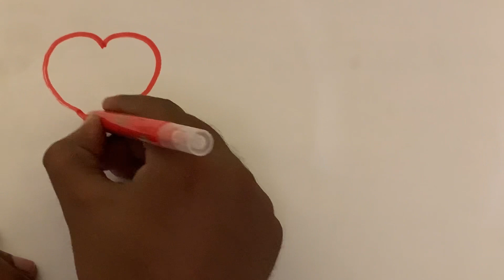drawing for kids & toddlers | Learn shapes,Colours,Educational video for kids | 2d shapes ✍️ drawing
Triangle
Circle
Heart
Star
Pentagon
Square
Shapes